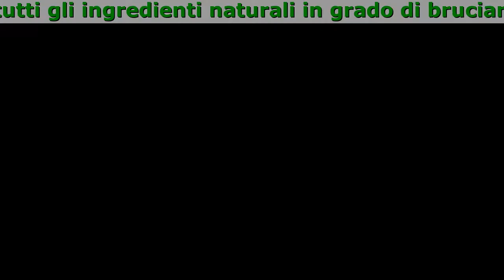Personal Slim Forum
Personal Slim combina tutti gli ingredienti naturali in grado di bruciare i grassi superflui! Con l'aiuto di questo integratore non solo si perdere peso, ma si migliora anche la salute generale del corpo grazie alla meravigliosa formula antiossidante, che non solo brucia il grasso, ma normalizza anche il lavoro dell'intero organismo.

Le proprietà principali:

- Soppressione dell'appetito
- Normalizzazione dei livelli ormonali
- Effetto tonificante dovuto alla combustione della massa grassa
- Ringiovanimento e pulizia del corpo
- Bruciare i grassi

Recensioni

Marina Micalessin
Ragazze. Io ho iniziato a prendere Personal Slim circa un anno fa. Senza eccessi. Nel senso stavo bene con me stessa ma il medico mi aveva detto che dovevo dimagrire, ma onestamente non avevo voglia né di mettermi a dieta, tantomeno di fare sport. Però dopo un paio di mesi e i primi risultati ho provato una voglia incredibile di mettermi alla prova e velocizzare ulteriormente il processo di dimagrimento.